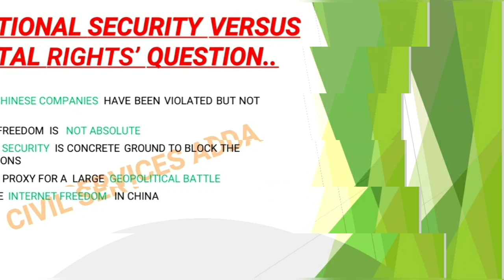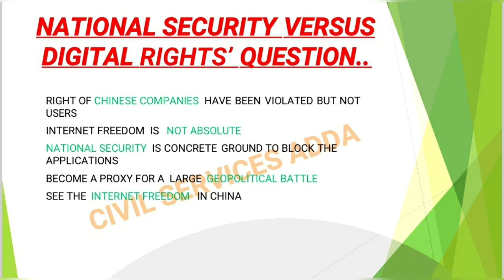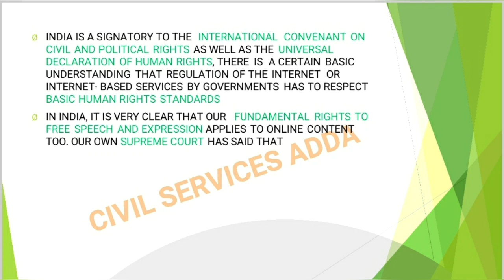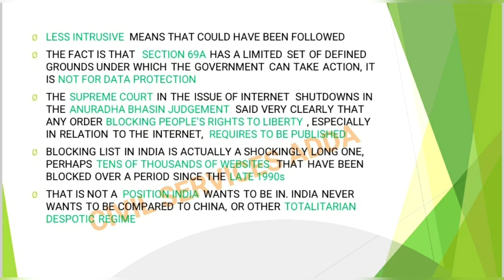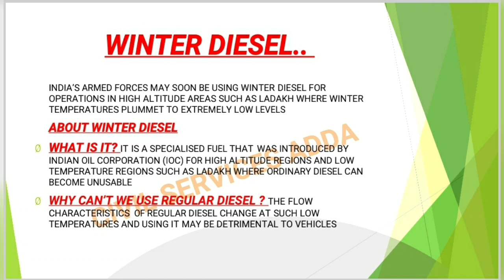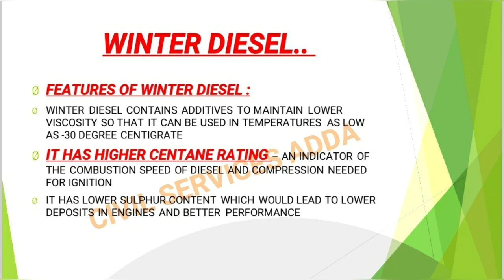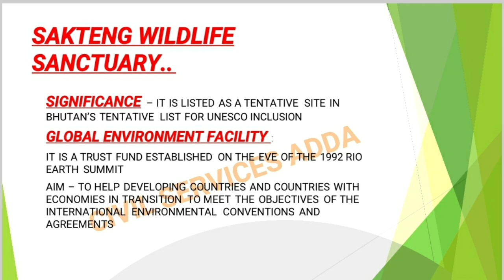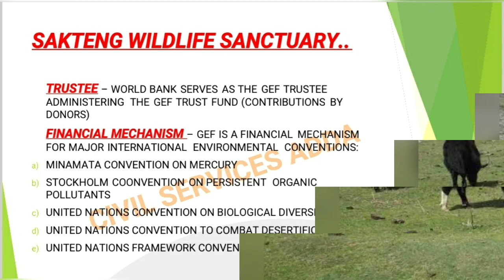News Discussion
Follow on Telegram: @civilserviesadda
Follow on Instagram: @civilserviesadda